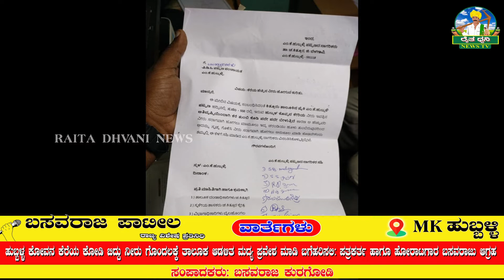ಹುಬ್ಬಳ್ಳಕೋವನಕೆರೆಯಕೊಡಿನೀರುಗೊಂದಲಕ್ಕೆಆಡಳಿತಮದ್ಯ ಪ್ರವೇಶ ಮಾಡಿಬಗೆಹರಿಸಲಿ : ಪತ್ರಕರ್ತಹಾಗೂ ಹೋರಾಟಗಾರಬಸವರಾಜುಆಗ್ರಹ